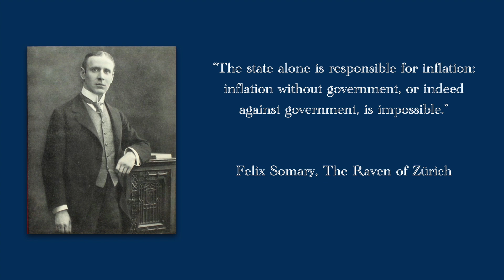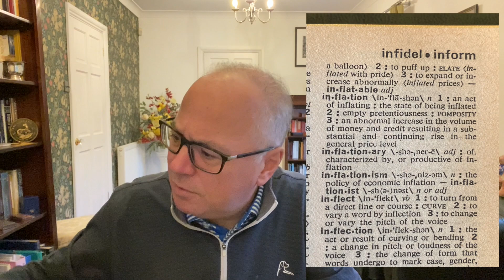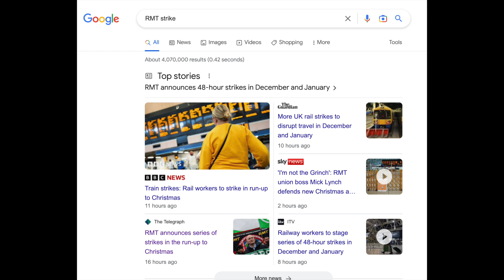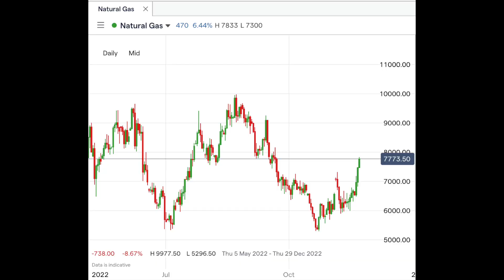Rising Wages Are The Consequence of Inflation and Not Its Cause.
Today we will look at inflation and the fallacies that price rises cause inflation.

I think it is more important than ever to look into this subject as I have a feeling that trade unions and their demands for higher wages are going to be blamed for inflation.

The Raven of Zürich, The Memoirs of Felix Somary: (Free pdf)